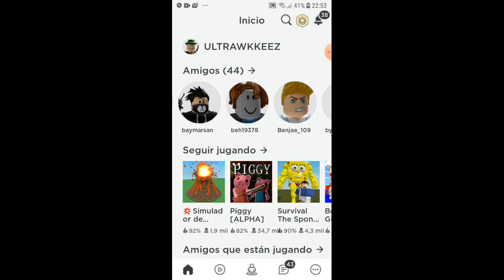Minecraft y me cambiaron lo que justo termina el video